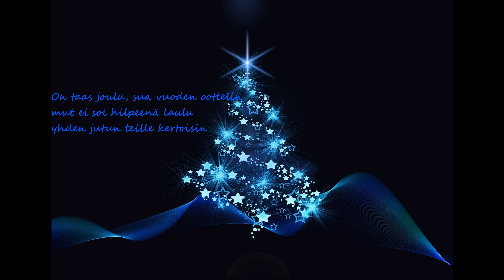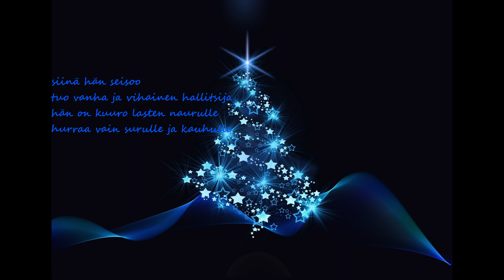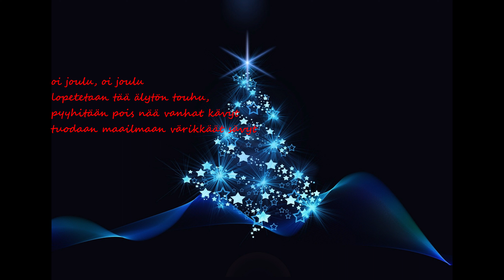Oi Joulu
POMB
biitti: Ville
sanat: Silja
kitara ja laulu: Pekka